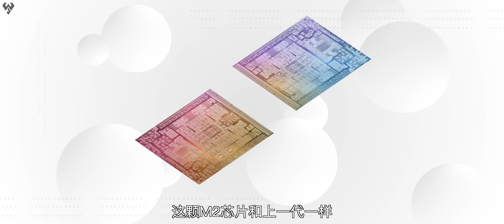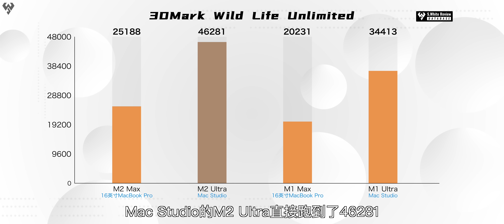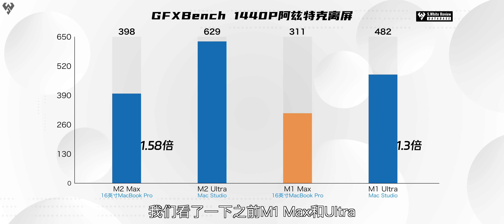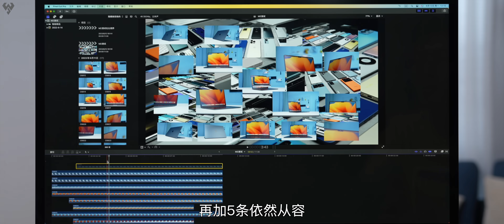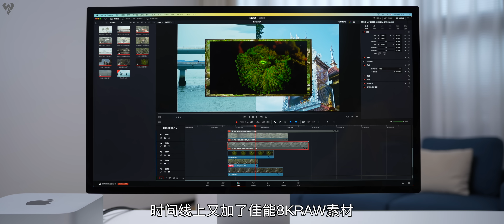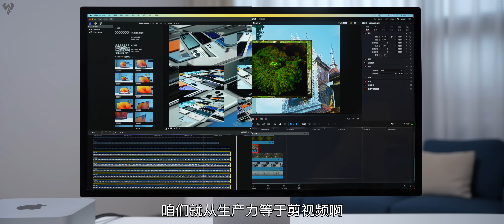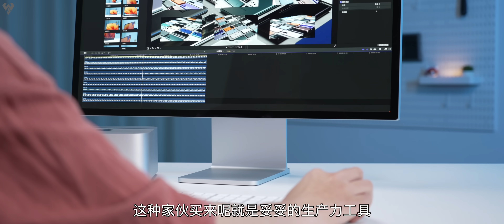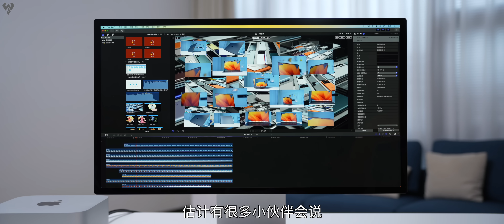「小白」苹果新Mac Studio体验：性能怪兽M2 Ultra太猛啦！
2022年3 月我们实测了苹果初代性能怪兽M1 Ultra，今年新Mac Studio带来了M2 Ultra的更新，库哥的胶水今年表现如何？